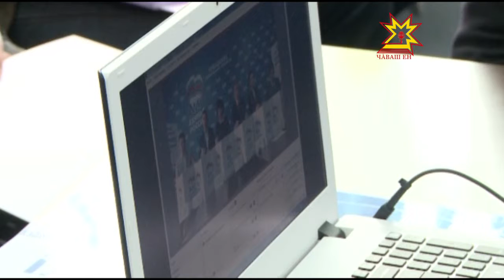«Единая Россия» партире дебатсем иртрĕç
Экономика тата промышленноç аталанăвĕ, предпринимательлĕхе çĕнĕ вăй парасси. Кун пирки Патшалăх Думин депутачĕ пулас текенсем калаçрĕç. «Единая Россия» партин Чăваш Енри уйрăмĕнче партири суйлава хутшăнакансен хушшинче дебатсем иртрĕç.